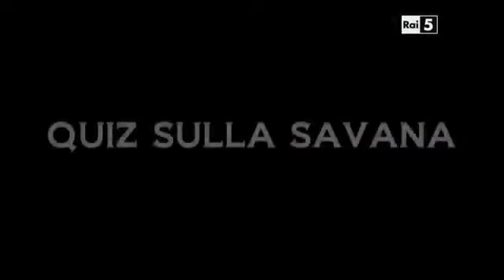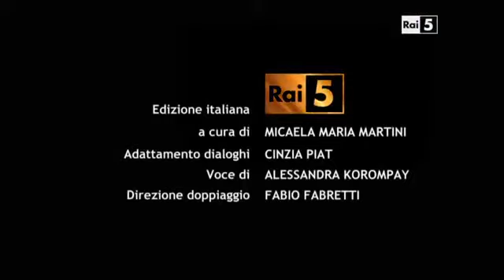I VERI RE DELLA SAVANA-documentario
Ogni giorno la Savana è il palcoscenico di incredibili performances. Chi ha la difesa più forte? Chi ha il riflesso più veloce? In questo documentario molte risposte curiose e divertenti.

E se alla fine il leone, troppo fragile e la cui aspettativa di vita è limitata, non meritasse il titolo di re degli animali? La gerarchia tradizionale della savana viene sconvolta a favore.

Udito, vista, olfatto, tatto, gusto. Gli animali della savana come usano i cinque sensi? Come è prevedibile ogni specie ha sviluppato il senso che risulta essere essenziale per la sua sopravvivenz.